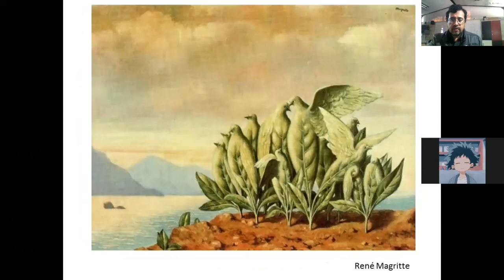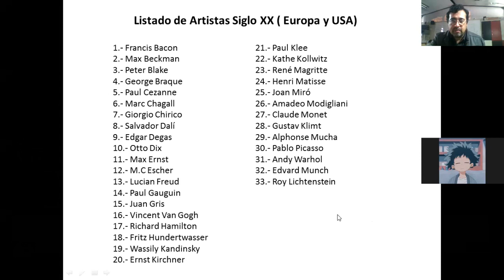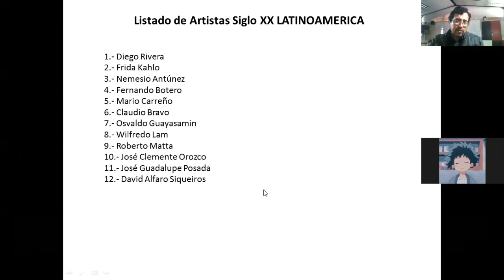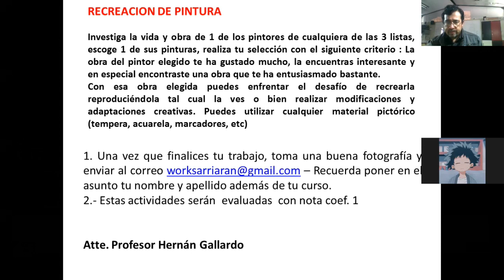clase 25 marzo